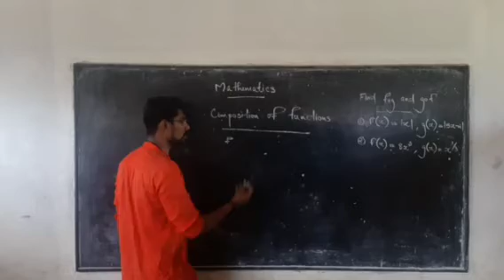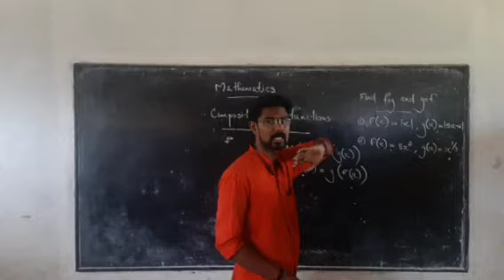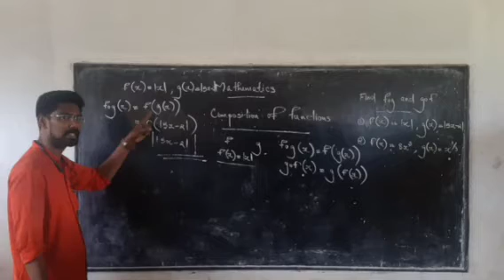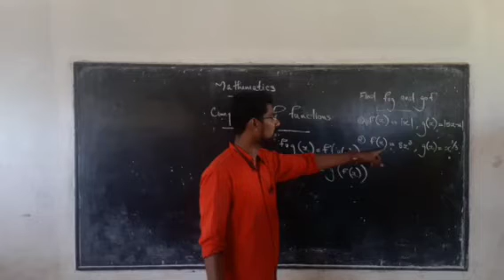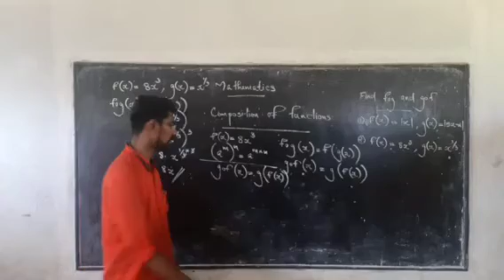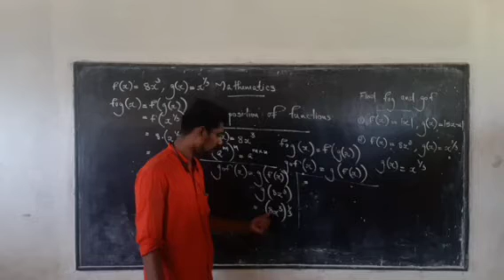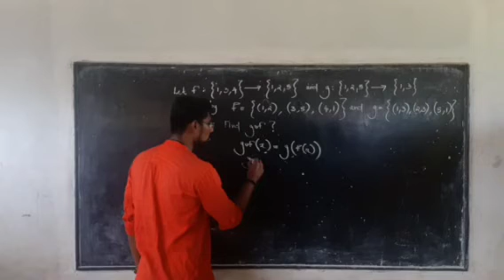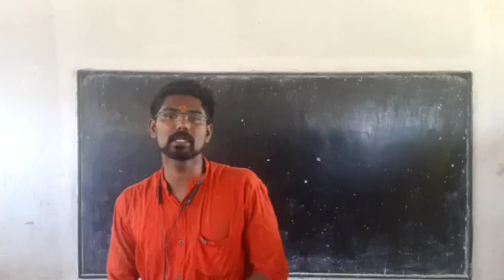Relations and Functions (Part 7)